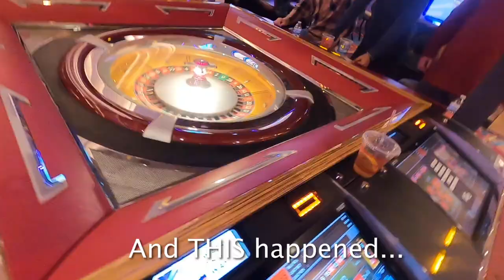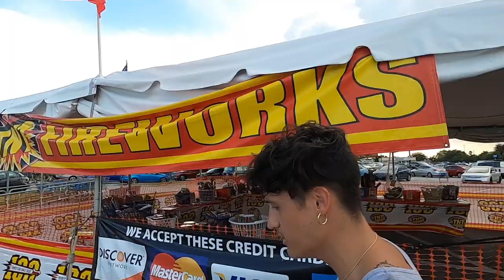I BLEW IT AT THE CASINO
Losing $80 my first casino trip, shooting Alejandro with fireworks, and Jillian getting caked for her 21st birthday.

IG TAGS:
Myself: @trystanlago14
Dovi: @dpagnoni_7
Danielle: @daniellemessick_
Garaudy: @garaudy_antoineii
Kini: @kini_kaaihue
Elle: @disneyforelle
Alejandro: @alejandr09
Jillian: @jillianmezo1
Kayle: @kaylekadir